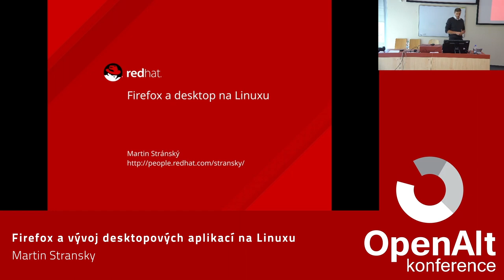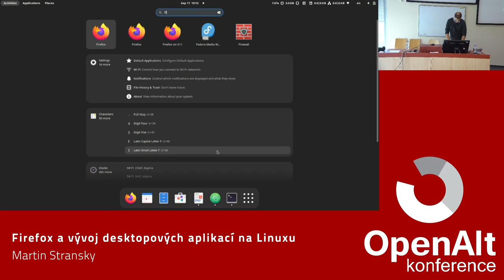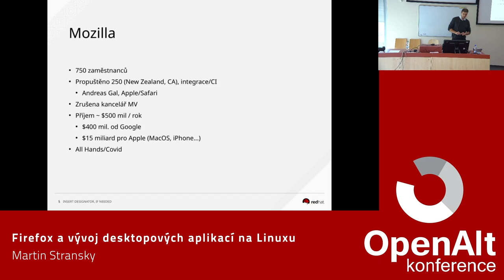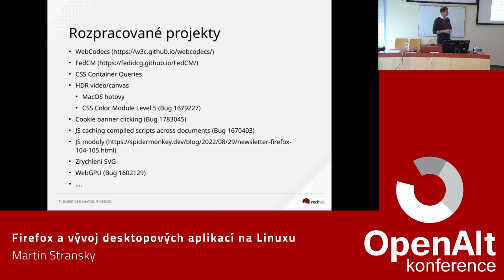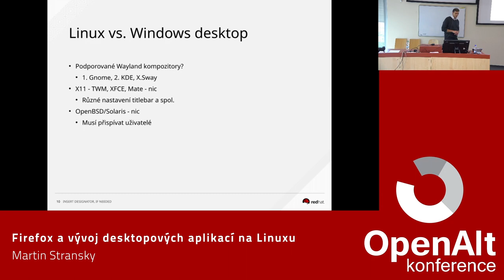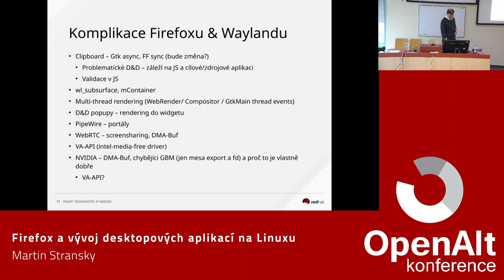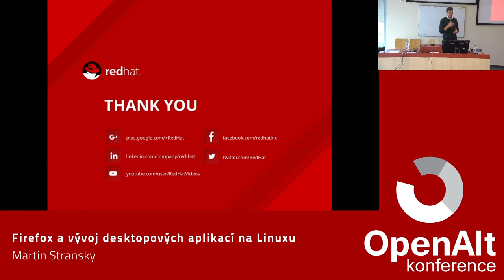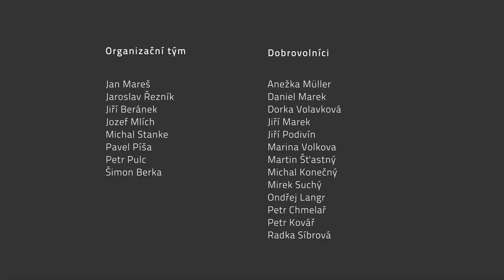Martin Stransky: Firefox a vývoj desktopových aplikací na Linuxu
V první části přednášky se zaměříme na stav Mozilly/Firefoxu obecně, jak na tom je a kam se ubírá. V druhé části probereme stav Linuxového desktopu, vývoj na Linuxu a konkrétní témata jako programování HW akcelerace (VA-API/DMA-Buf/NVIDIA), integrace s desktopem, stav Waylandu (Gnome, KDE, Sway). Proberu jaké jsou z mého pohledu největší problémy při vývoji desktopových aplikací na Linuxu, co má a nemá smysl dělat a do jakých pastí můžete při vývoji spadnout.